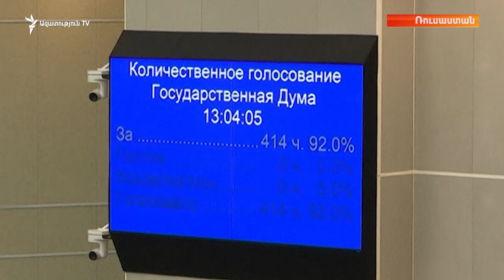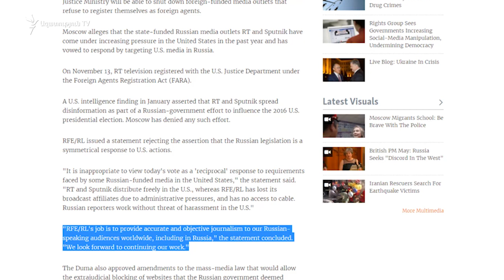ՌԴ Պետդուման ընդունեց դրսից ֆինանսավորվող լրատվամիջոցների համար սահմանափակումներ մտցնող օրինագիծը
Պետդուման այսօր երրորդ և վերջնական ընթերցմամբ ընդունեց «Տեղեկատվության մասին» օրենքի փոփոխությունները, որոնք թույլ կտան Ռուսաստանի կառավարությանը այսուհետ որպես օտարերկրյա գործակալ գրանցել դրսից ֆինանսավորվող լրատվամիջոցները: